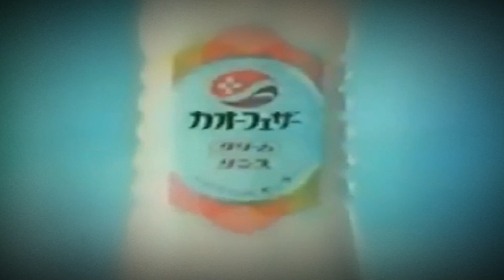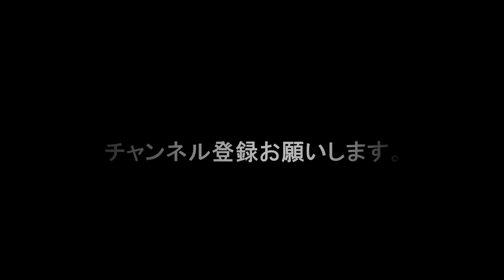懐かしすぎるCM 山口百恵